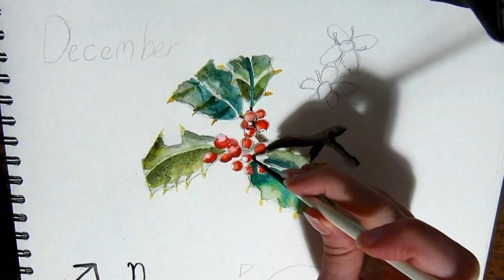Holly Flower + Berries - Watercolour Time-lapse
watercolour painting of a Holly flower with berries and leaves.

This is the final of my flower watercolour paintings that I created for my monthly celestial style artworks. Going to post a video soon of me flicking through each page of my sketchbook with the full completed pages.

I had created a page for each month of all the birth flowers, birth stones, star signs, constellations with descriptive words of personality on each page.